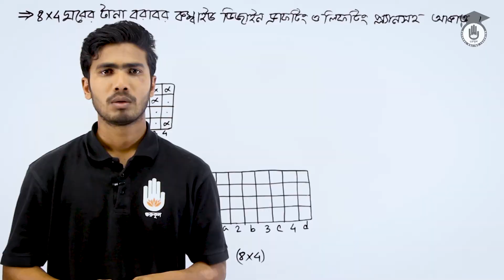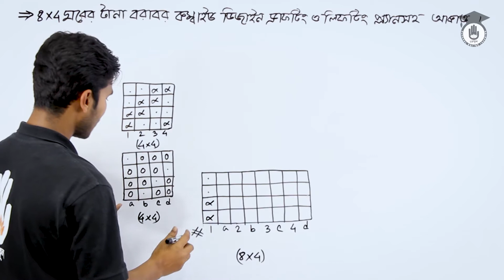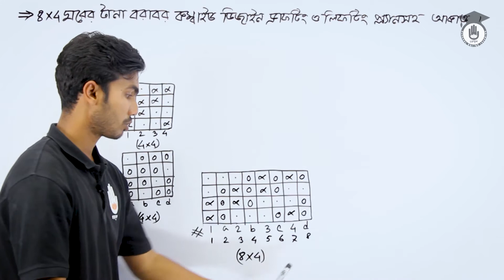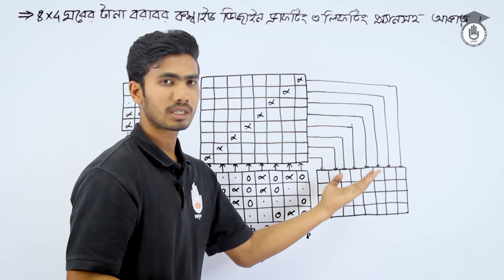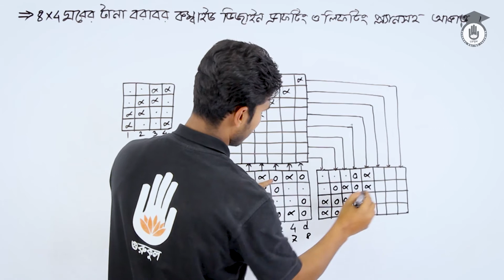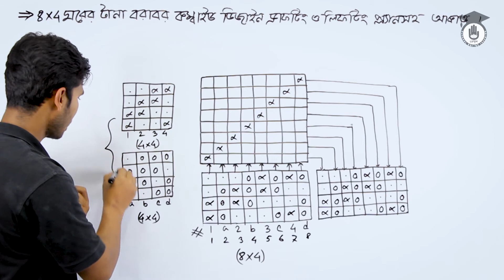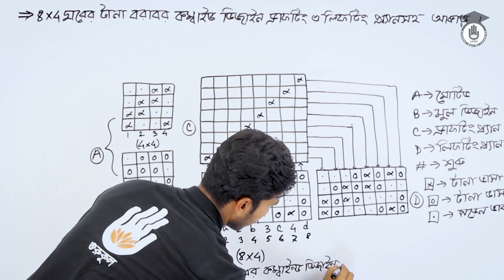Fabric Structure & Analysis 2, Chapter- 14 - ৮*৪ ঘরের টানা বরাবর কম্বাইন্ড ডিজাইন অংকন।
টাইটেলঃ ৮*৪ ঘরের টানা বরাবর কম্বাইন্ড ডিজাইন অংকন।
বিষয়ঃ ফেব্রিক স্ট্রাকচার এন্ড এনালাইসিস-১

৮*৪ ঘরের টানা বরাবর কম্বাইন্ড ডিজাইন অংকন এই ডিজাইনটি সর্ম্পকে আলোচনা করেছেন আশরাফুল আলম।